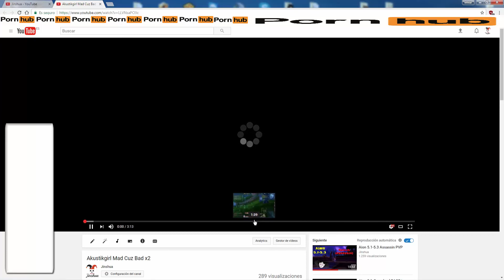Aion No hide-MAD CUZ BAD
This is the end of my time in hellion server! Bye!

Read description!!